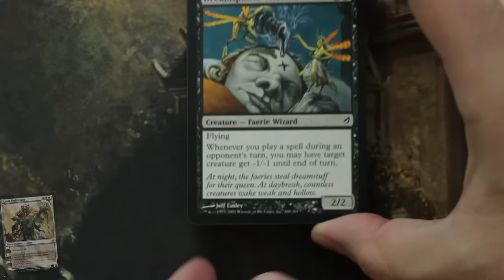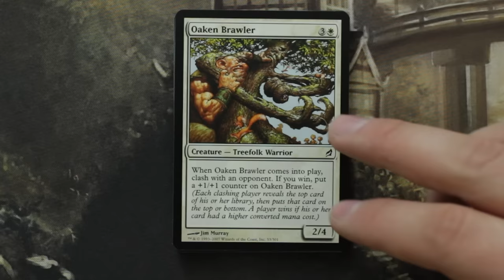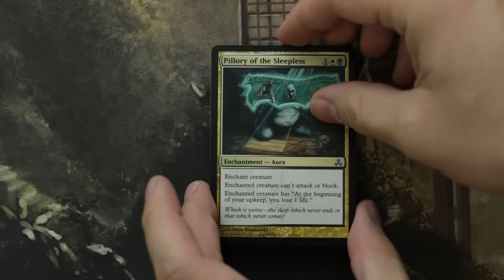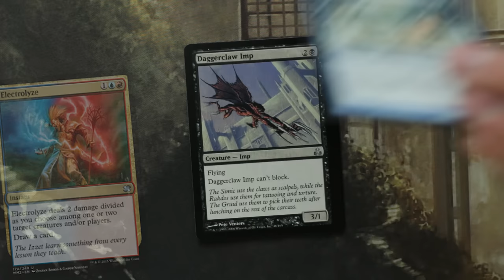Opening Guildpact and Lorwyn! The Time Spiral Ep 4!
Opening packs of Magic: the Gathering in the best way I can think of! Enjoy the MTG history! :D